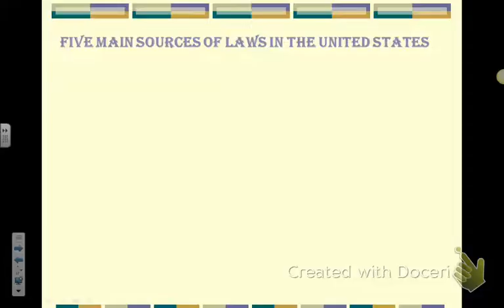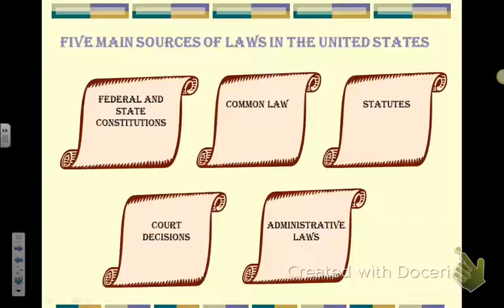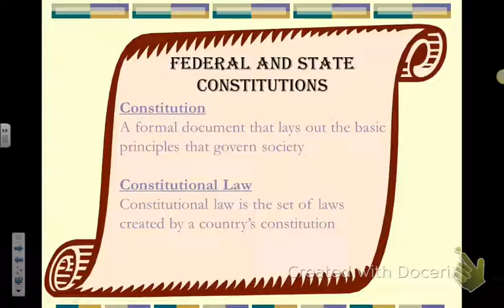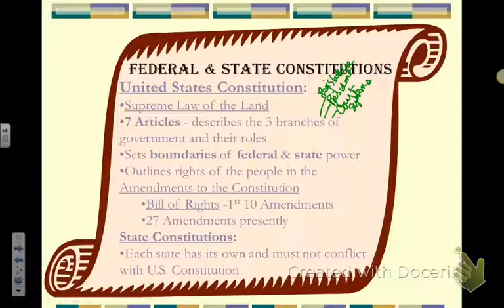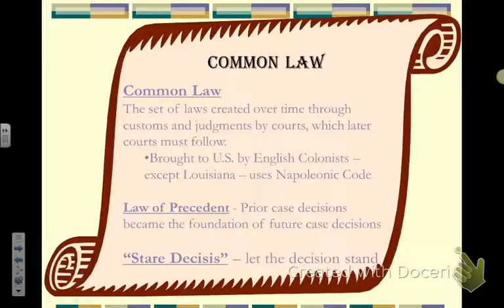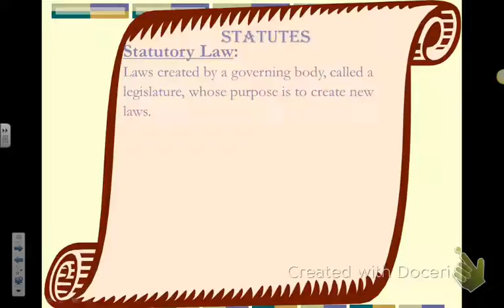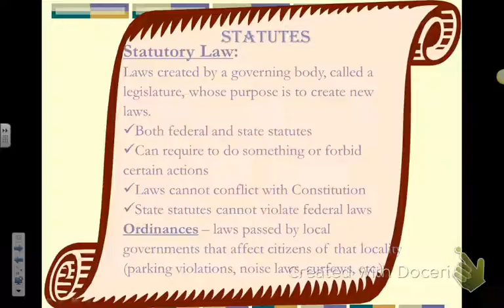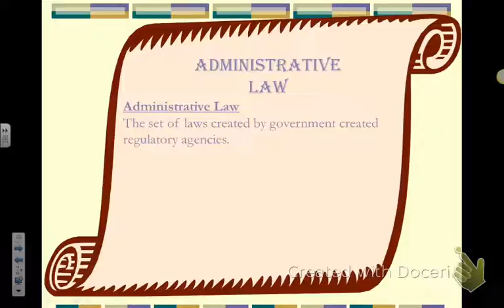BL01 - Sources of Law